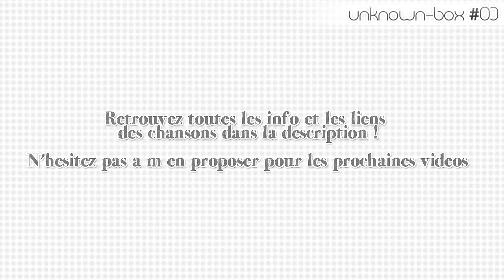Unknown-box #03 : De la pluie et une pièce blanche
Vocaloid songs not (enough) known ~ Chansons Vocaloids peu ou pas assez connues
↓ more ↓

01. 君と僕と約束と雨 / Kimi to Boku to Yakusoku to Ame
♦ Musique & paroles : yanagamiyuki

02.  交差する想像共感 SIDE-R / Kousasuru Souzou Kyoukan SIDE-R
♦ Musique & paroles : TinySymphony

03. 七夜月の少女 / Nanayozuki no Shoujo
♦ Musique & paroles : kanpanette

04. 生きてます / Ikitemasu
♦ Musique & paroles : no-H